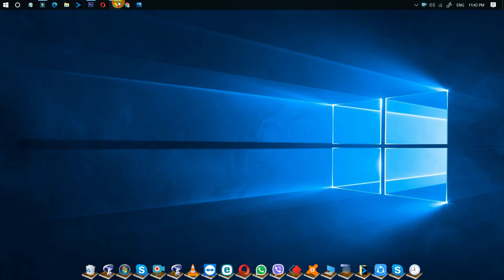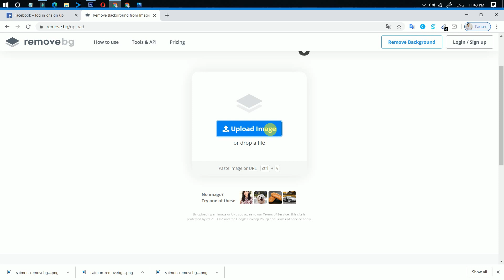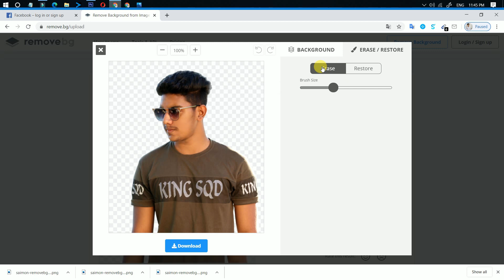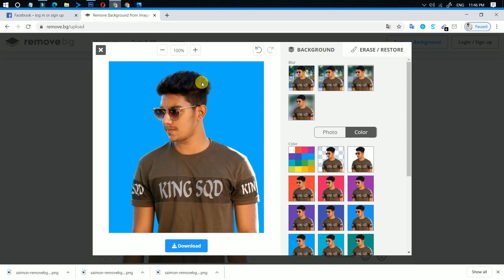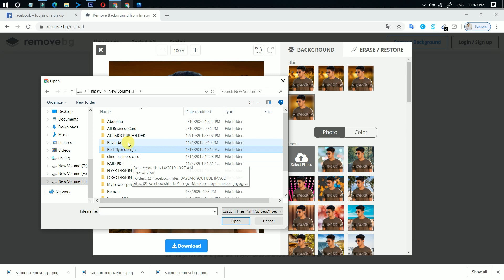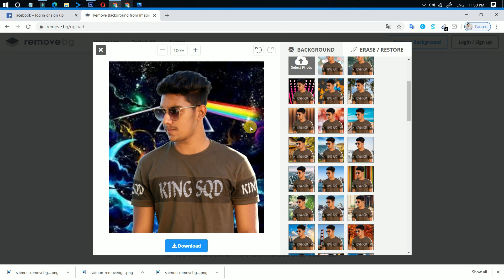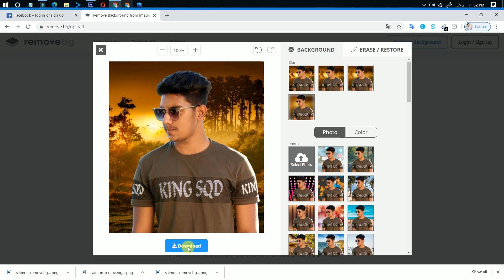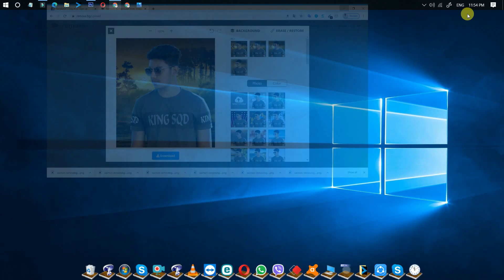How to remove background without any software through website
How to remove background without any software through website. I am using Background Remove BG website to remove background. If you want, you can easily remove the background of any image using this website. The advantage of this website is that the background will be removed as soon as you upload the image. Then you can give with any background as per your choice. There will be a lot of backgrounds inside the website. You can give them if you want. Or if you have your own image, you can upload it in the background.
আমার সাথে যোগাযোগ করার মাধ্যমঃ